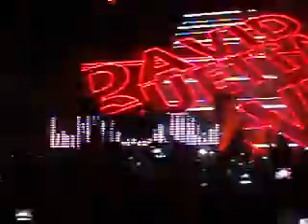David Guetta in Tel Aviv Israel 2010